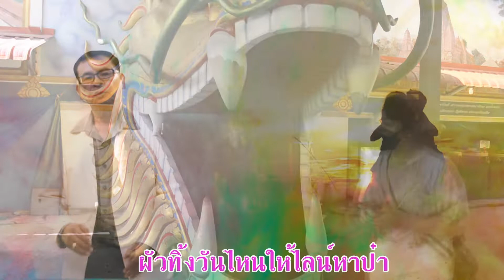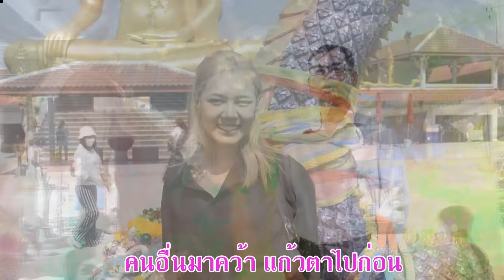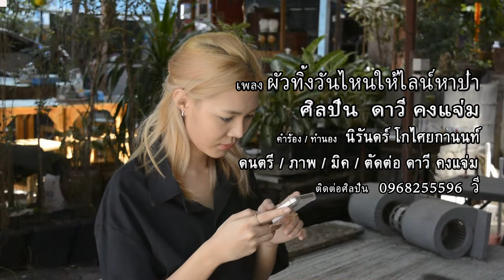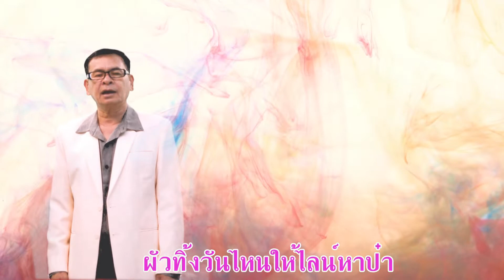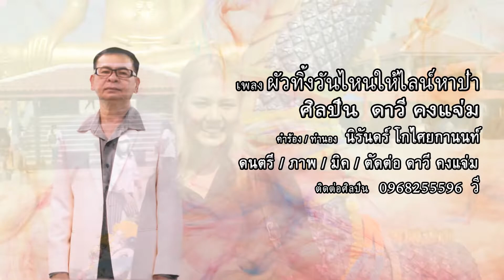ผัวทิ้งวันไหนให้ไลน์หาป๋า[ Karaoke ] ศิลปิน ดาวี คงแจ่ม คำร้อง/ทำนอง อ. นิรันดร์ โกไศยกานนท์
ผัวทิ้งวันไหนให้ไลน์หาป๋า[ Karaoke]
ศิลปิน ดาวี คงแจ่ม วีรัก รัตภูมิ
คำร้อง/ทำนอง อ. นิรันดร์ โกไศยกานนท์
ขอบคุญ pixabay